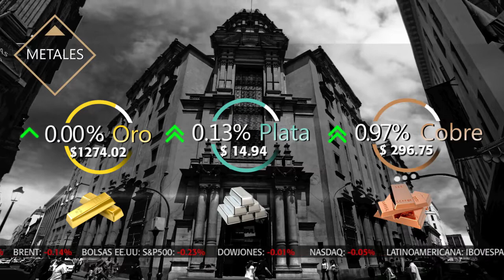El PBI de China crece 6.4% | Bolsa de Valores de Lima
Bolsa Play! La sesión cerró a la baja afectada principalmente por la caída del precio del oro, que generó un fuerte retroceso en la cotización del precio de Buenaventura. Por otra parte, el sector financiero cayó 1.02% ante la caída de Credicorp.